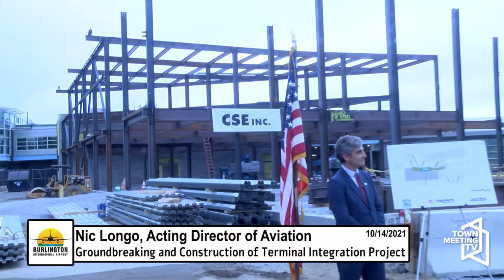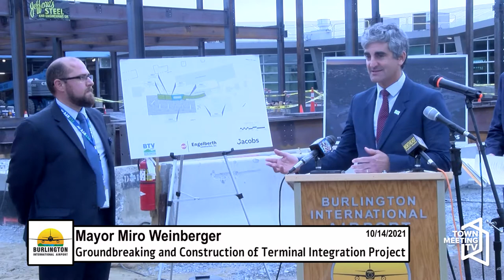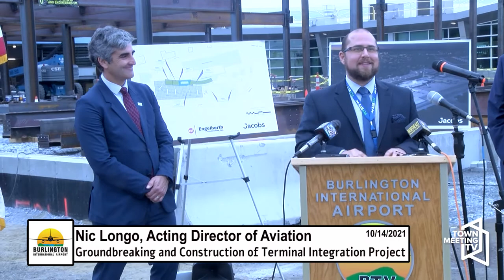Mayor Weinberger Celebrates Groundbreaking of Terminal Integration Project at Burlington Airport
10/14/2021

Mayor Miro Weinberger meets with federal partners including Senator Patrick Leahy and Chris Nelson of TSA, along with leadership from Burlington Airport, to celebrate the construction of the planned Terminal Integration Project.

From Miro Weinberger's office:

"Without the major, federal grant award this would not be possible. I am grateful to the entire federal delegation, and to Senator Leahy in particular, for their enduring advocacy for Vermont. I would also like to thank our entire talented Airport team for shepherding this vision to reality,” said Mayor Miro Weinberger. “This expansion will make the Burlington International Airport safer, easier to navigate, and more welcoming to visitors, and it is a foundational investment in the future of the Airport.”

The Terminal Integration Project (TIP) will cost $14.5 million and has received 90% funding through an FAA Airport Improvement Program Grant.

The project is a two-story expansion to the existing terminal building and will consolidate the two existing Security Screening Checkpoints located at the North and South ends of the existing terminal, allowing for all departing passengers to be routed in a consistent manner, regardless of airline or departure gate. Space limitations in the existing building require future terminal and gate expansion at the Airport to be in a southward direction. The TIP project is an essential first step toward any future growth.

The already underway construction does not restrict visitors' use of the existing TSA checkpoints or Airport services."